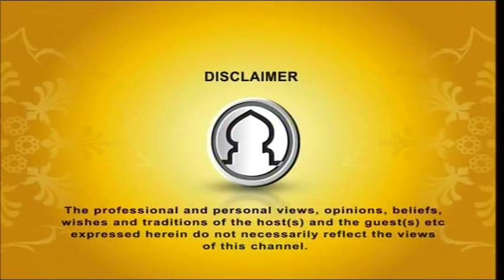Muminer Jibon 30072015 Part 1